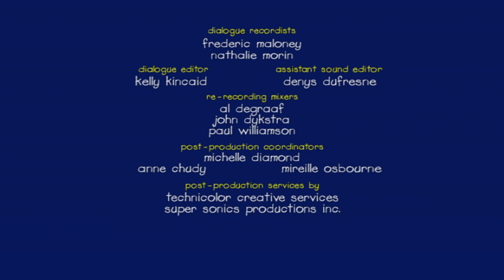Caillou Nederlands | Caillou en de Leeuw | Nieuwe Hele Caillou Afleveringen